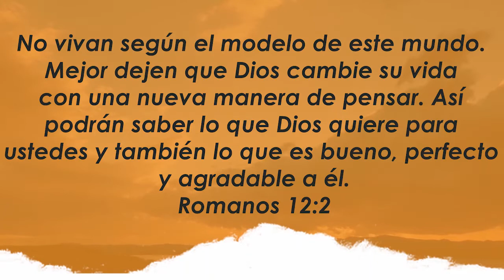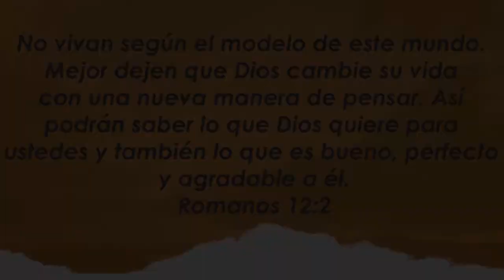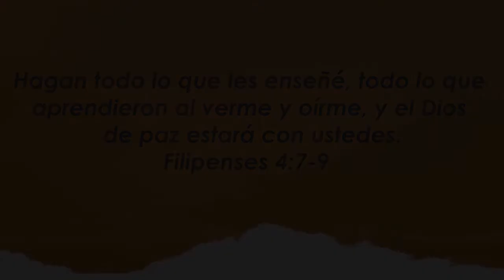Centro Familiar de Adoración | Devocionales en casa | Martes 01/09/20 | Noelia y Javier Melero